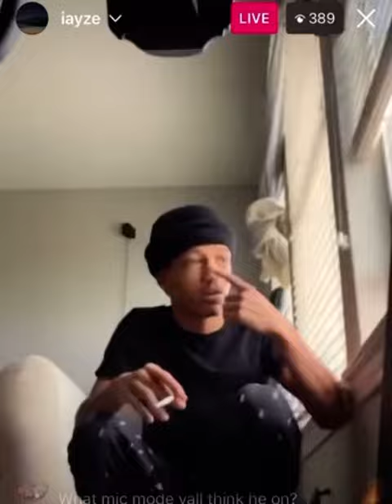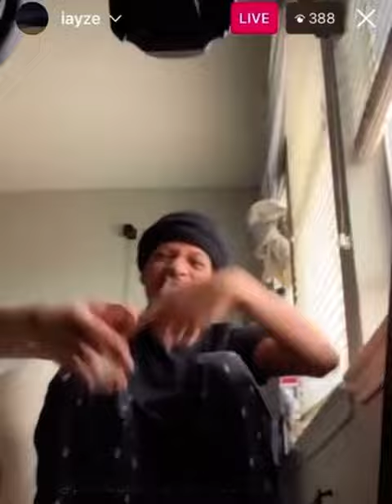Iayze(@jacepowers)-silly hoz (snippet)